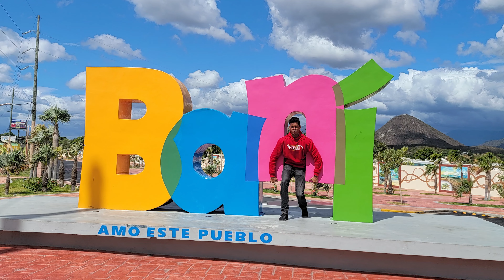Terremoto en mi país específicamente en mi pueblo ´´Bani Provincia Peravia - Vlogs #3- eten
Que vamos hacer con nuestro primer pago de YouTube??

Febrero entro con todo, un temblor de tierra (terremotos en republica dominicana y terremoto en turquí en tan solo una semana) esto solo es principio de dolores